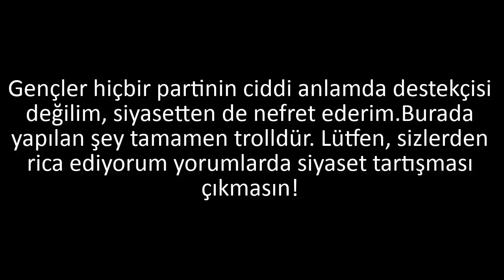SİZİNİM YA, ALIN SEVİN | OVERKILL'S THE WALKING DEAD TÜRKÇE #2